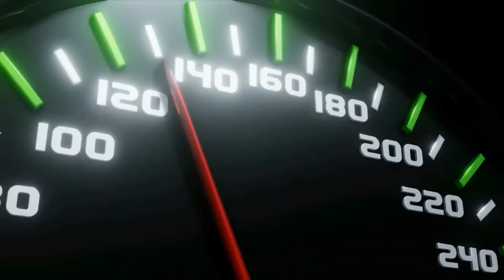TOTO WOLFF CONCORDA COM LEWIS HAMILTON E VÊ MERCEDES COM VITÓRIA EM 2022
Toto Wolff concorda com Hamilton e diz que Mercedes cresce e irá vencer em 2022.
Chefe da Mercedes diz que time dá passos lentos, mas concorda com Lewis Hamilton de que poderão vencer ainda este ano.

➤ Camisetas, bonés, agasalhos e moletons Lewis Hamilton e Mercedes. Confira de outros Pilotos e Equipes ➡️